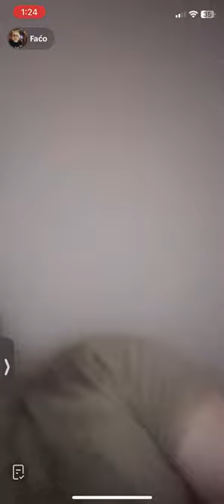Amir Faćo Pašić O Zadrugarima